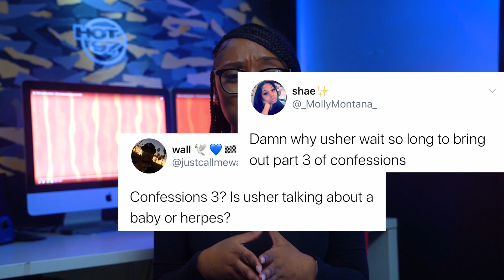Future Finally Addresses His Alleged Baby Mama + Usher Previews “Confessions PT. 3.”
Future accuses his baby mother of only getting pregnant for a check + she responds. Usher previews "Confessions PT. 3." and social media reacts, lastly Pop Smoke makes Billboard's hot 100 charts!